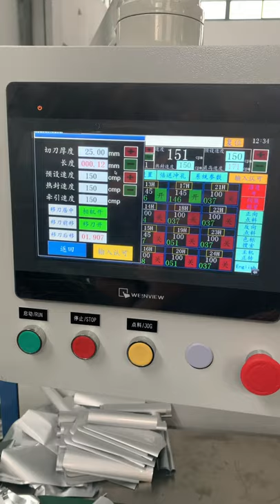Kunrun brand— zipper pouch bag machine( camera round corner cutter)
Multifuncation feature for bag making

Control by interlligent system

Camera control system for double cutter of round corner punch making

200 shots per min

start produce at 1992 year